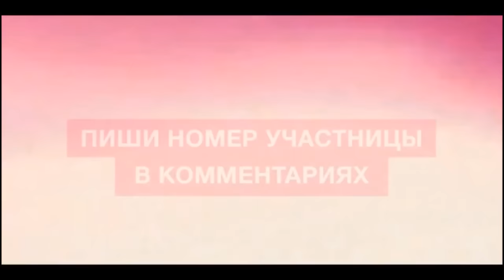Нижний Новгород / Спаси участницу 2 ПОЛУФИНАЛА МИСС СТАРШЕКЛАССНИЦА 2015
Принимаются комментарии ТОЛЬКО С НОМЕРОМ УЧАСТНИЦЫ (01; 02; 03; 04; 05), БЕЗ лишних сопутствующих слов и фраз, они ЗАСЧИТАНЫ НЕ БУДУТ!

Если Ваш голос удален и не был засчитан, значит Вы не были подписаны на канал!!!

ПРЕДВАРИТЕЛЬНЫЕ ИТОГИ ГОЛОСОВАНИЯ ВЫ МОЖЕТЕ ПОСМОТРЕТЬ НА ОФИЦИАЛЬНОМ САЙТЕ КОНКУРСА ВО ВКЛАДКЕ "ГОЛОСОВАНИЕ"

Условия голосования:

Считаются только уникальные голоса (1 человек = 1 голос)
ГОЛОСОВАНИЕ ПРОДЛИТСЯ до 00:01, 30 ноября 2015

Чтобы проголосовать за участницу, тем самым дав ей возможность пройти в финал Вам необходимо:

2) Просмотреть данный видеоролик;
3) Написать под роликом в YOUTUBE комментарий, с номером понравившейся участницы;

Номера для голосования:
01 - Зубренкова Юлия;
02 - Макаренко Алиса;
03 - Поздеева Ирина;
04 - Никитина Александра;
05 - Малышева Ксения;